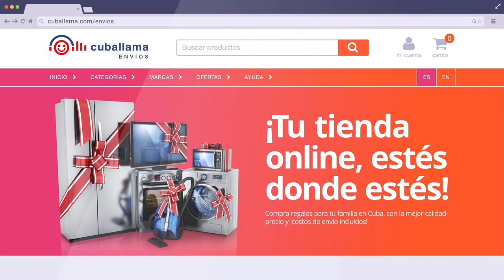CubaLlama | CubaLlama Envíos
¡LLEGÓ CUBALLAMA ENVÍOS! 🚢 🎁

La tienda online que te permite enviar tus regalos a Cuba ¡desde cualquier parte del mundo! ¡costos de envío incluidos en todos los productos!